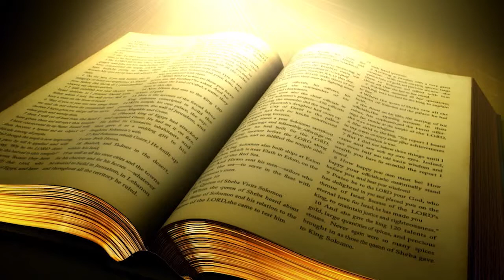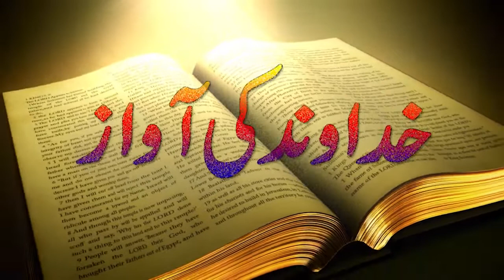Urdu/Hindi Sermon Khudawand Ki Awaz with Mubashar Akhtar Mashi